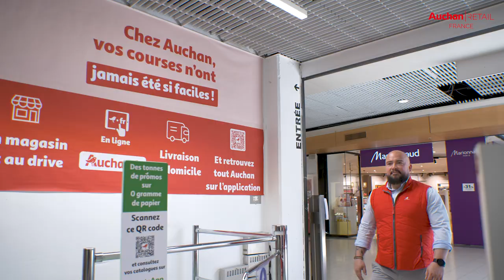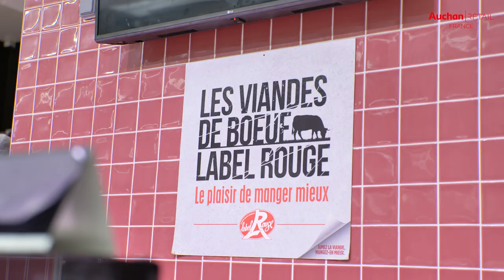Anthony, moniteur boucherie chez Auchan Retail France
Passez une journée avec Anthony et découvrez comment il accompagne les équipes boucherie pour toujours mieux servir les clients.
Envie d'en savoir plus ?